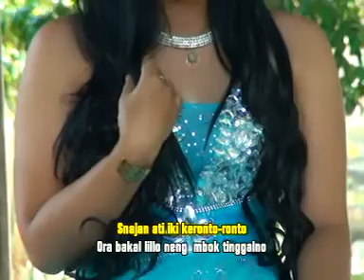Yuni Tania - Janji Palsu | Dangdut (Official Music Video)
Title             : Janji Palsu
Artist           : Yuni Tania
Songwriter : Ucup Melo
Album         : Om Roneta
Label           : Rahmat Wijaya Record

Rahmat Wijaya Record. Tunggu video terbaru dari kami